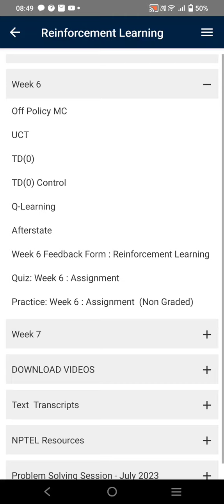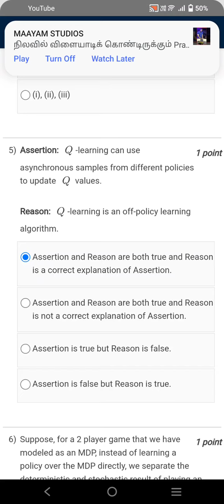Reinforcement Learning | Week 6 Quiz | Assignment 6 Solution | NPTEL | SWAYAM 2023